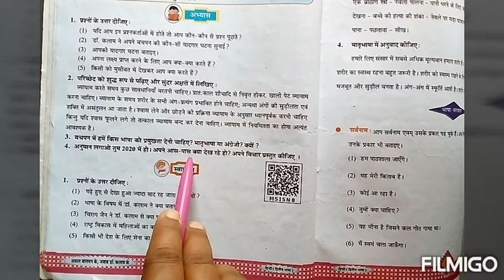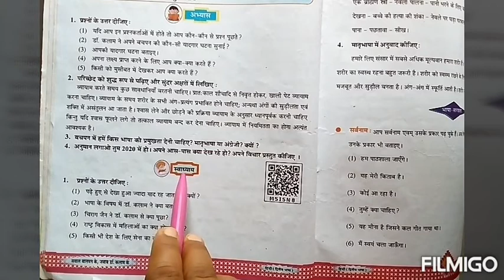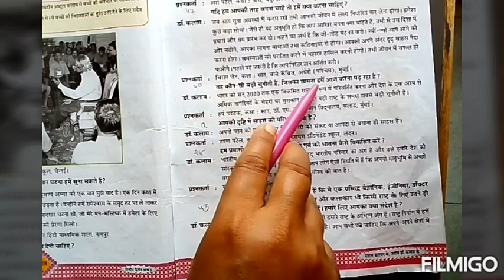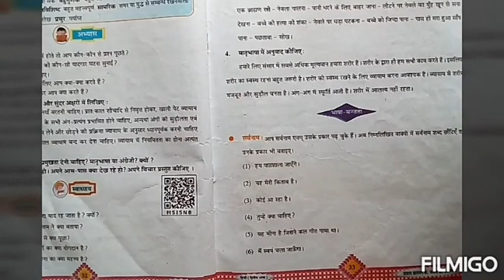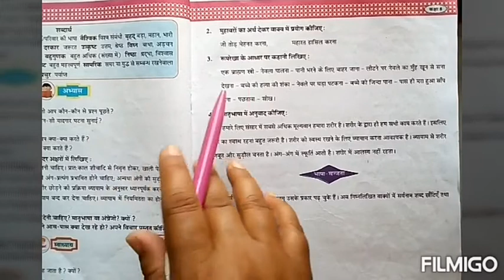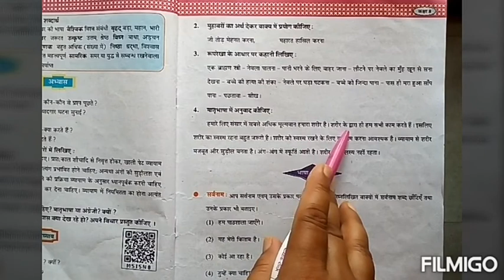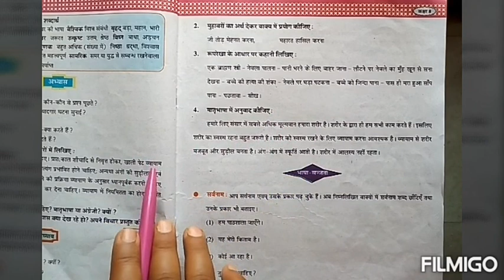कक्षा - ८। हिन्दी। इकाई - ५.सवाल बालमन के जवाब डॉ. कलाम के ।अभ्यास, स्वाध्याय ।